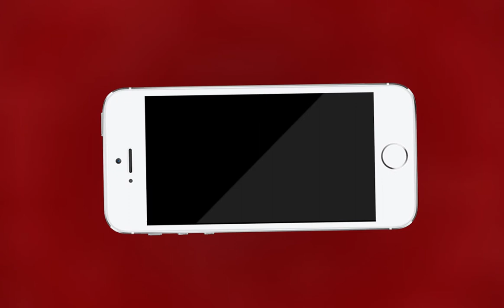AJMER NEWS | स्टेशन से साढ़े 8 किलो सोने की लूट मामला | MTTV INDIA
स्टेशन से साढ़े 8 किलो सोने की लूट मामला
जीआरपी अजमेर की कार्रवाई
 पाली निवासी दो आरोपियों को किया गिरफ्तार
आरोपी दीपक और लक्ष्मण को पुलिस ने किया गिरफ्तार